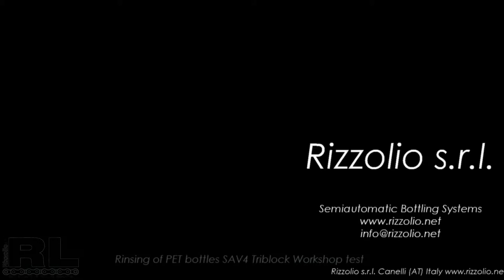Rinser machines - sciacquatrice - lava bottiglie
il nostro modello di sciacquatrice SAV4 può risciacquare moltissimi tipi di bottiglie, tra le quali anche le bottiglie di PET. per info,
El nuestro modelo de enjuagadora SAV4  puede